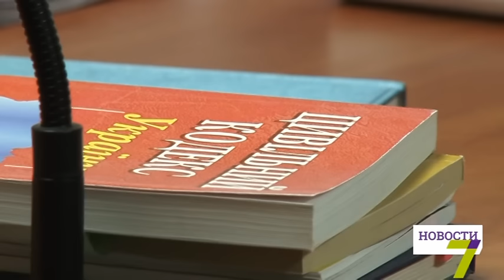Ответит ли мэр за свои слова: Первый суд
В Приморском суде началось рассмотрение иска общественников против одесского городского головы. Последний заявил, что митинг людей с ограниченными физическими возможностями, который прошел летом у памятника Дюку, был проплаченной акцией.

Народное вече под лозунгом «Одесса для каждого» состоялось еще в конце июля. На нем обсуждались проблемы доступности нашего города для людей с ограниченными физическими возможностями.

Собравшиеся выразили тогда ряд претензий к мэрии, которая, по их мнению, мало заботится о людях, чья жизнь и так превратилась в ежедневную борьбу. В последнее время власть имущие часто грешат подобными ярлыками, чтобы отмахиваться от реальных претензий горожан. Но в этот раз организаторы акции решили создать прецедент и заставить мэра ответить за свои слова.

Во время заседания выяснилось, что городской голова нанял частного адвоката, хотя исковые требования предъявили ему, как должностному лицу. Этот факт возмутил истцов. Одно дело, если бы они подали в суд на обычного гражданина за оскорбление во время вечерней посиделки в кафе. Но ведь мэр упрекнул их прямо посреди аппаратного совещания, в здании муниципалитета в рабочее время.

Почему же он решил нанять адвоката со стороны, а не взял специалиста из юридического департамента мэрии? Сам адвокат Данилюк комментировать что-либо отказался и назвал процесс абсурдом. Само заседание продлилось недолго. Ходатайство истцов о назначении экспертизы было отклонено судом из-за некорректной формулировки. Последние пообещали документ исправить и провести необходимые исследования в течение двух недель.

В итоге был объявлен перерыв до 17 октября. Судя по всему, нас ждет увлекательный и многосерийный судебный процесс. Особенно оскорбленных общественников интересуют письма, на которые ссылается адвокат мэра. Якобы некие лица пожаловались его клиенту, что вече было проплаченным. По сути, на этом и строится вся его защита.